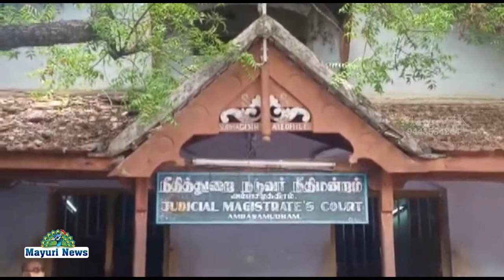தமிழ் நாடு பார் கவுன்சில் உறுப்பினர் பிரிஸிலா பாண்டியன் சார்பாக நிவாரண ஊக்க தொகை வழங்கப்பட்டது.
நெல்லை மாவட்டம் அம்பாசமுத்திரம் நடுவர் நீதிமன்ற வழக்கறிஞர்களுக்கு  உதவி தமிழ் நாடு மற்றும் புதுச்சேரி பார் கவுன்சில்  உறுப்பினர் திருமதி.J.பிரிஸிலா பாண்டியன் சார்பாக நிவாரண ஊக்க தொகை வழங்கப்பட்டது.

அம்பாசமுத்திரம் நடுவர் நீதிமன்ற
வக்கீல்களுக்கு 48 பேருக்கு, பார் கவுன்சில்  சார்பில் 1.92 லட்சம் நிவாரணம் வழங்கப்பட்டது.
தற்போதைய ஊரடங்கு உத்தரவால் பாதிக்கப்பட்ட, இளம் வழக்கறிஞர்களுக்கு நிவாரணம் வழங்க, தமிழ்நாடு மற்றும் புதுச்சேரி கவுன்சில் சார்பில், நிதி திரட்டப்பட்டது. நிவாரண உதவி தேவைப்படும் வழக்கறிஞர்கள் விண்ணப்பிக்க, அறிவிப்பு வெளியிடப்பட்டது. திருநெல்வேலி  மாவட்டம் அம்பாசமுத்திரம் தாலுகாவில்   80 வக்கீல்கள் நிவாரண உதவி கேட்டு விண்ணப்பித்தனர். நிபந்தனைபடி தகுதியான, 48 விண்ணப்பங்கள் தேர்வு செய்யப்பட்டு, அவர்களுக்கு வழக்கறிஞர் நபருக்கு தலா 4,000 ரூபாய் நிவாரணம் வழங்கப்படுகிறது. வக்கீல்கள் பெயரில் அதற்கான காசோலை, அம்பாசமுத்திரம் நீதிபதி  கார்த்திகேயன் அவர்களின் தலைமையில் J. பிரிஸ்சில்லா பாண்டியன் அவர்கள் நலிவடைந்து வழக்கறிஞர் அவர்கள் வழங்கினார்.

அம்பாசமுத்திரம் வழக்கறிஞர்கள் சங்கம்

தலைவர்:S.கந்தசாமி

செயலாளர்:S.ராம்ராஜ் பாண்டியன்( மத்திய அரசு வழக்கறிஞர்)

வழக்கறிஞர் KPSA.காஜா மைதீன்

அம்பாசமுத்திரம் அட்வகேட் ஆசோஷிசேசன்

தலைவர்: செல்ல அந்தோணி

செயலாளர் :சுரேஷ்

    ஜோயல் ஹெண்றி

PLWA :M.ராஜேந்திரன்

தமிழ்நாடு பார் கவுன்சிலிங் மெம்பர்

J.பிரிசில்லா பாண்டியர்

அம்பாசமுத்திரம் நடுவர் நீதிமன்ற நீதிபதி

கார்த்திகேயன்.

மேலும் பல இளம் வழக்கறிஞர்கள் மற்றும் மூத்த வழக்கறிஞர்கள் பலர் கலந்து கொண்டனர்.இதில் 48 இளம் வழக்கறிஞர்கள் பயனடைந்தனர்.